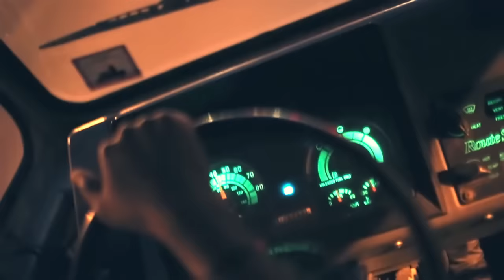Vado Feat. Jadakiss & Troy Ave - R.N.S. (Official Music Video)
*WSHH EXCLUSIVE* - Slime Flu 4 out now!
We The Best Music Group